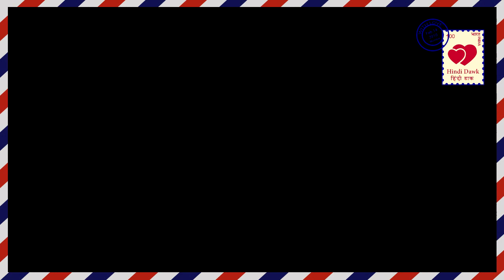इस हिरोइन ने इंटरनेट पर खुद को बेचा This Heroin sold herelf on Internet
Why a Hollywood Film Actress offered for a paid date?